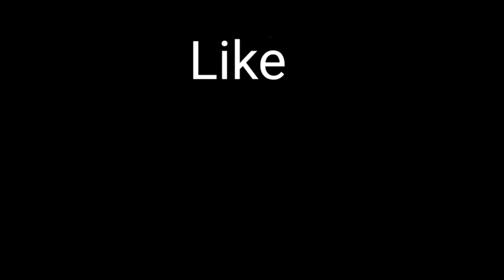ಹಾಗೆ ಸುಮ್ಮನೆ | Natural Sounds | Mansoon Special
Natural Sounds | malenad special rainy season

Mamata Hegde